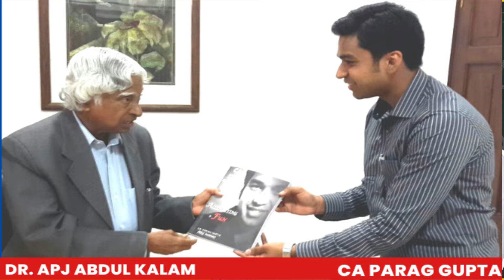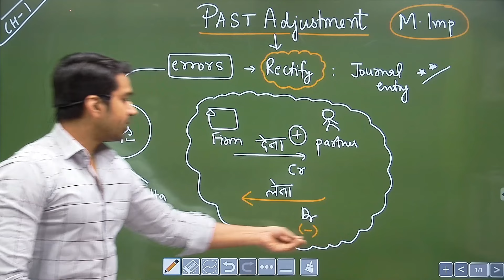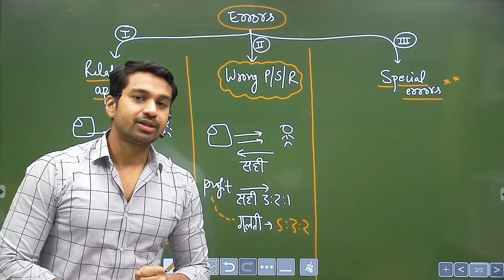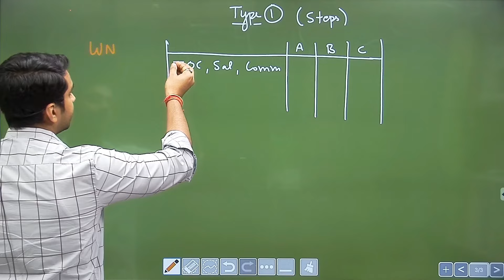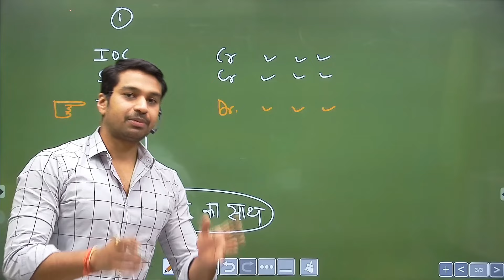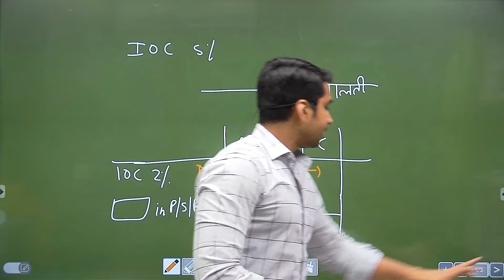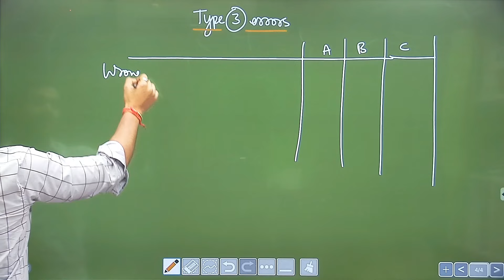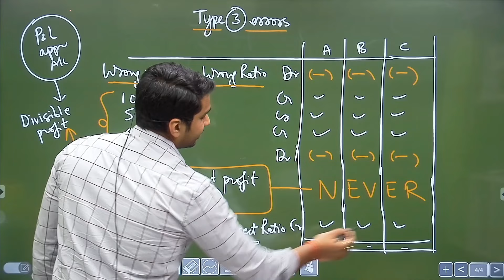Past Adjustment Complete Concepts | Partnership Fundamentals - 9 | Class 12 Accounts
CA Parag Gupta is discussing past adjustment for Class 12 Students.

To Join FREE BATCH For Class 12 Accounts & Economics by CA Parag Gupta Download RKG App at Playstaore